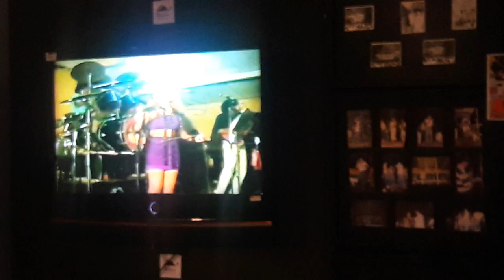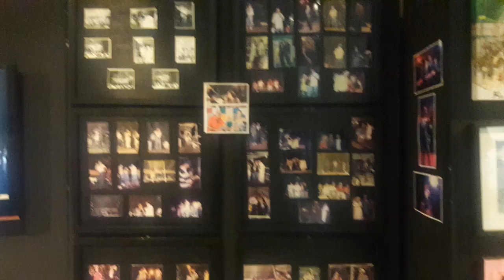❤Show do Praciano.30 anos!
Show da praça 30 anos! Artista que tiveram oportunidade  através do comunicador Eduardo Praciano.

📣Se você procura uma curso de Ginástica ou Dança online, entre no